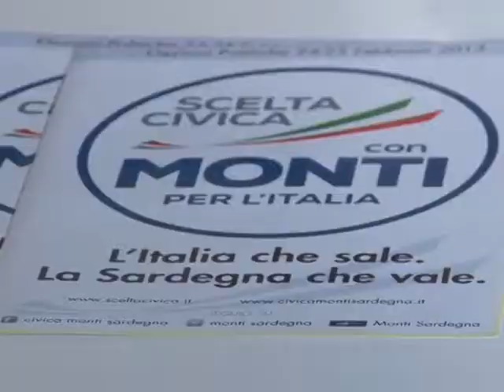programma scelta civica 20 02 13